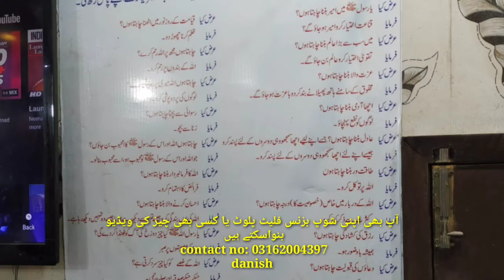token ride | jholy | playland | jiyland | funland | b1 area liaquatabad Karachi | toy